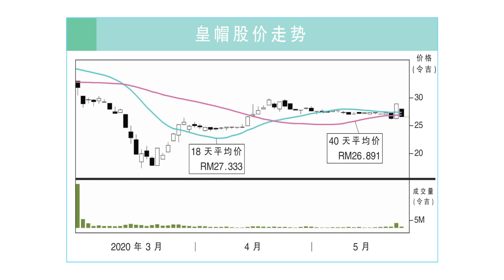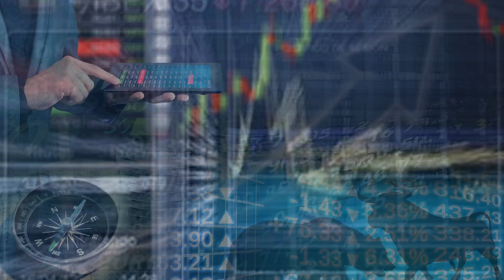【行家论股/视频】皇帽 反弹过度趁高脱售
皇帽（CARLSBG，2836，主板消费股）截至3月杪2020财年首季，净利跌16.72%至7295万6000令吉，并称在当前的非常时期，公司暂停派发季度股息。